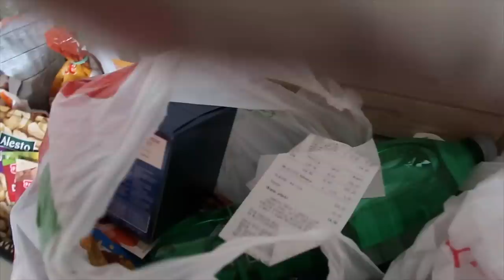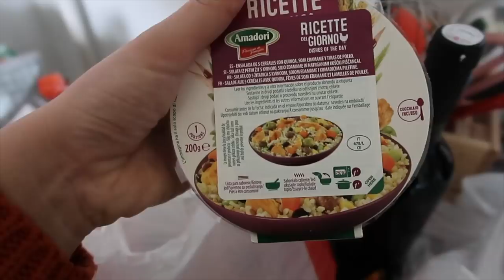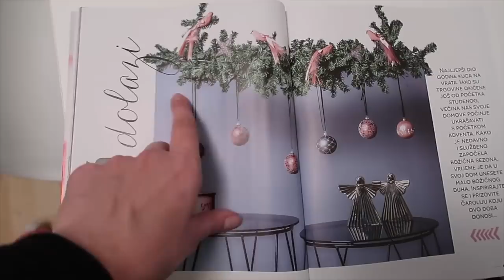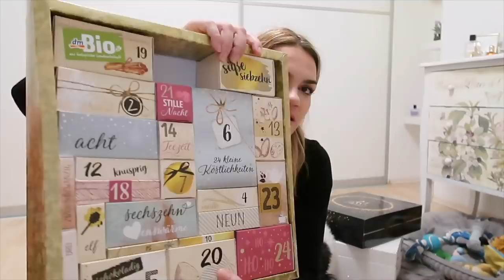BUDA JE PROSLAVIO 1. ROĐENDAN 🐶🛍 | VLOGMAS DAN 2 🎅🏻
U ovom videu otvaram vrećice iz dućana, snimam po gradu, došli su mi roditelji na kuhano vino i proslavili smo Budin rođendan.